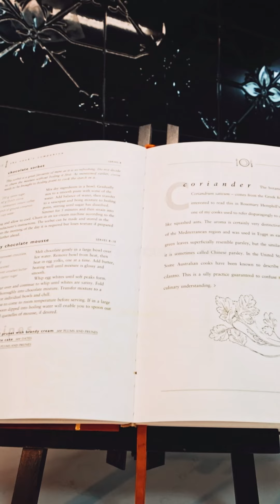7 Victoria Street